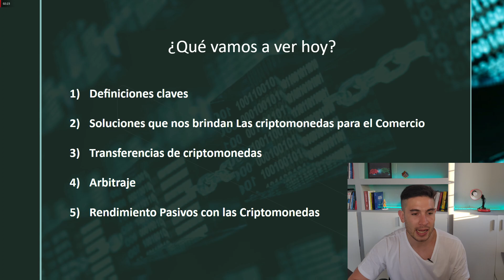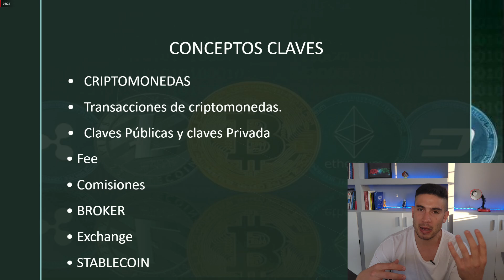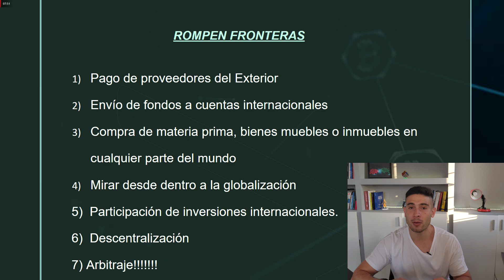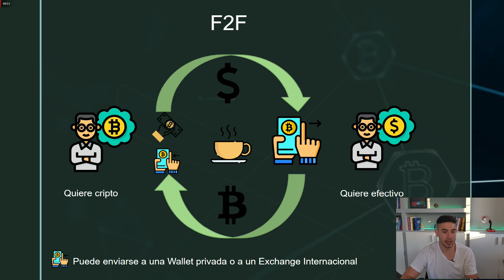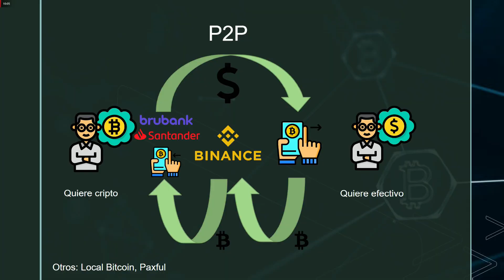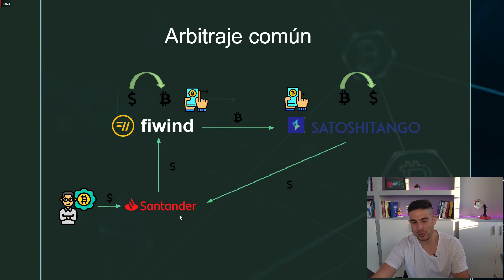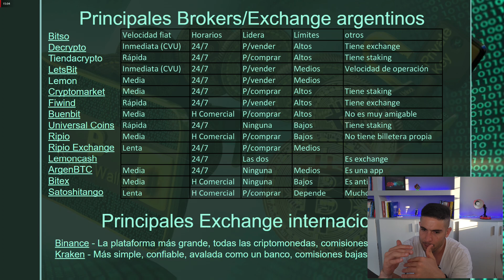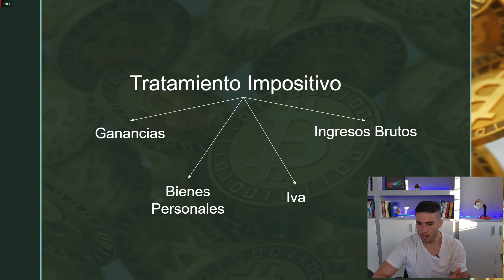¡REGLAS BÁSICAS DE ARBITRAJE! ¡CURSO GRATIS: POTENCIA tus CRIPTOS 100% de forma EFICÁZ y RÁPIDA!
En este video vamos a ver un curso GRATUITO de arbitraje de criptomonedas, desde lo más básico a lo más profundo. Para las personas que se inician y para las que quieren perfeccionarse en temas troncales en el arbitraje.

Saludo, inicio: 00:00
Conceptos claves: 1:24
Descentralización: 5.14
F2F: 8:00
P2P: 11:13
Compra a  BROKER: 12:50
Arbitraje Común: 13:33
Principales Brokers/Exchange argentinos: 14:46
Staking: 16:32
Tratamiento Impositivo: 19:00
Estafas en las criptomonedas: 19:45

Sí, te interesa saber más de arbitraje, no te puedes perder estos videos: